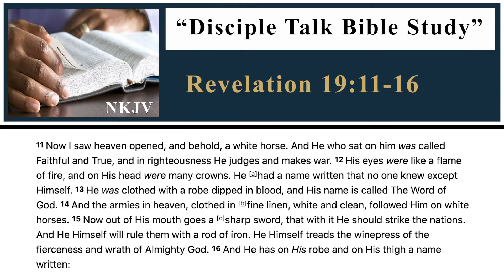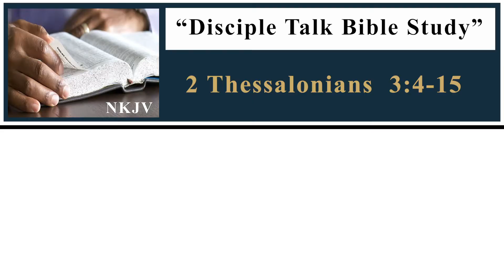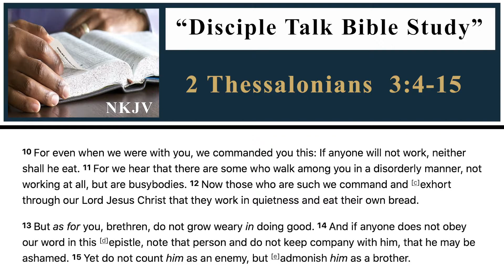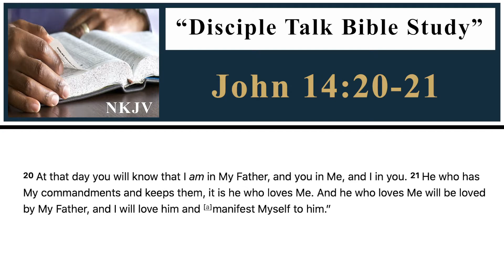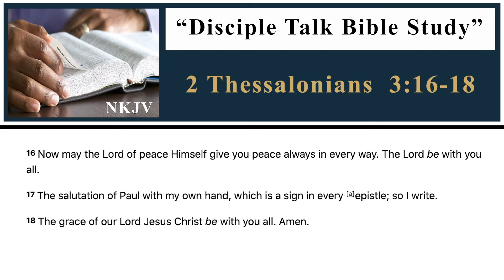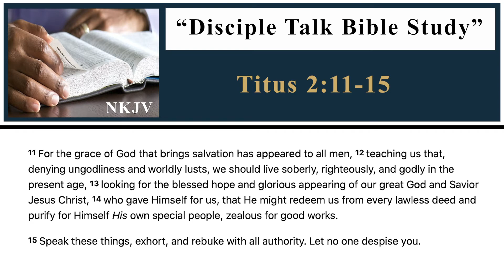Disciple Talk - 2 Thessalonians 3:1-18 (Pt.9)- Dr. M. R. Smith Sr. - 1-27-21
Pastor Smith brings final lessons from 2 Thessalonians 3rd chapter. This study has promoted the rapture of the Church, emergence of the anti-christ, return of Christ, and what faithful Church will experience in these last days.